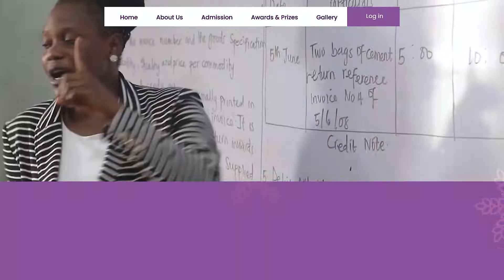DE-ROCK INTERNATIONAL MODEL COLLEGE PROMO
Admission into J S S 1, J S S 2, and S S S 1 2022/2023 academic session is in progress.

...Looking for a home away from home learning environment for your child, think DE-ROCK INTERNATIONAL MODEL COLLEGE

We Create, Shoot Professional promo videos, Events Coverage, product promos, and editing and we also make a video slideshow of any event like birthdays, weddings, and real estate promos.